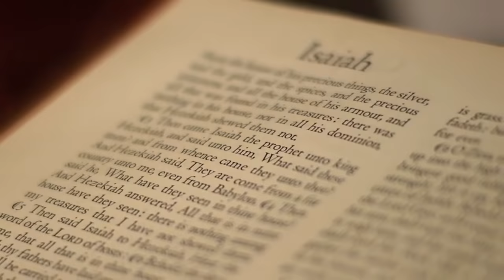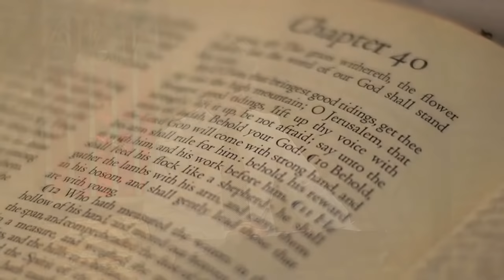Behold Your God: Rethinking God Biblically - Official Trailer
There are two ways to go through the study:

The content is available online for individual and group use

The physical materials (13-DVD set and a daily devotional workbook) are available to order